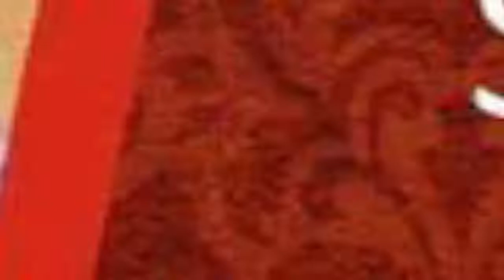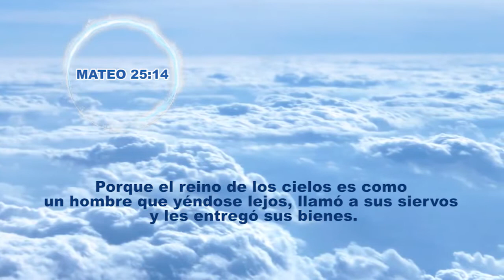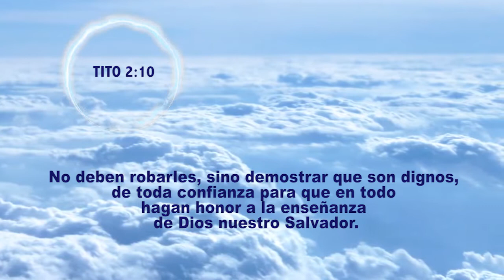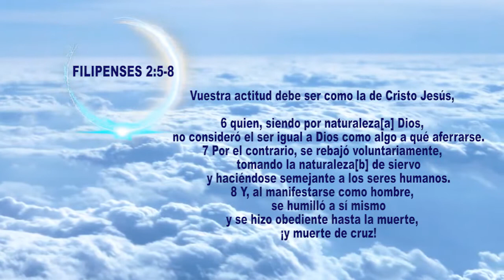Enseñanza Sistemática en las Ramas Lección 35 Carta de Valores AJ